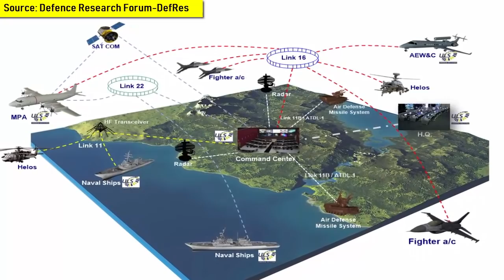মিয়ানমারের যে কোন আক্রমণ ঠেকাবে বাংলাদেশের এই নতুন অস্ত্র!!